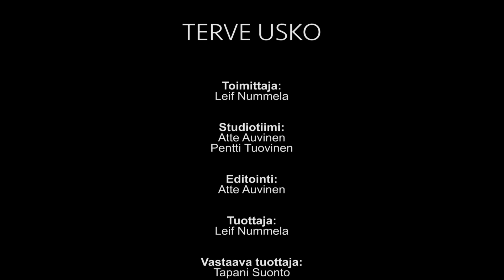Terve usko 06 - Aito kristittyjen yhteys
Jakso 06. Leif Nummelan opetussarja, jossa käsitellään uskon perusteita.